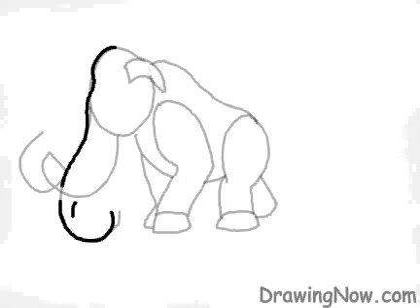How to Draw Woolly Mammoth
Try a little different subject for some animal art, and learn how to draw a woolly mammoth. You can watch the step-by-step video, and pause it if you want to draw along with the instructions. In this picture, the mammoth is walking along the grass, with a sunset behind it. It's not hard to sketch your own drawing when you can watch the animated video add each line. Pay close attention to how to get all that fur right. Woolly Mammoth roams the earth with a shaggy coat of 1 meter long hair to protect it from the cold.